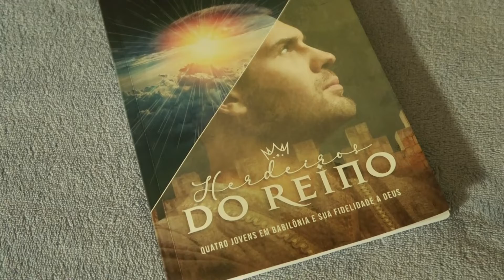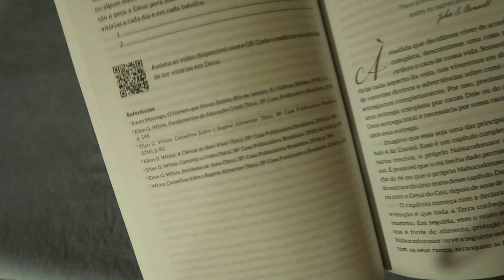Em 5 minutos - Herdeiros do Reino.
Um dos livros mais famosos da Bíblia através de um olhar atento e que nos convida a analisar o ordinário, o comum e o corriqueiro como pontos importantes na presenvação dos nossos princípios e relacionamento com Deus enquanto vivemos em um ambiente hostil a fé. Vamos conversar sobre o livro de Daniel?

📆Programação do canal:
Segundas, quartas e sextas-feiras às 12h